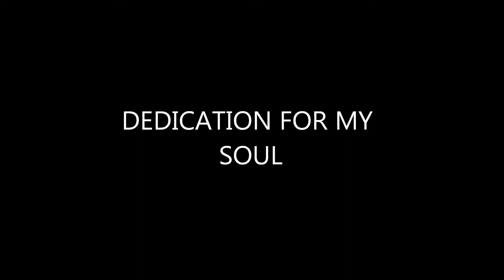DEDICATION FOR MY SOUL.wmv